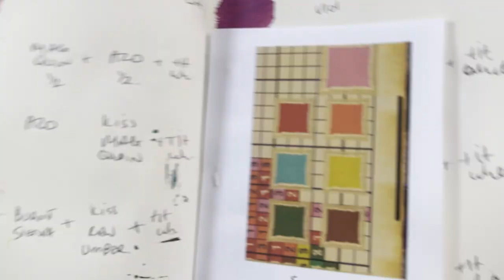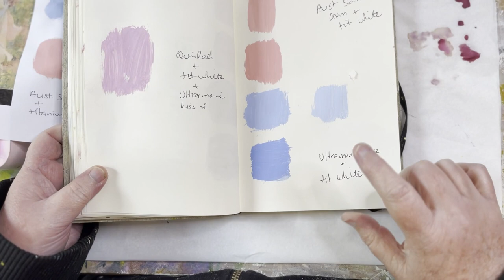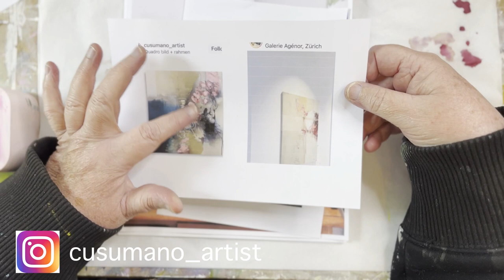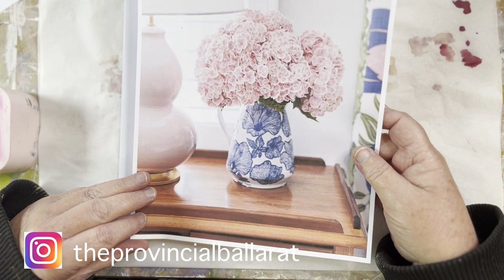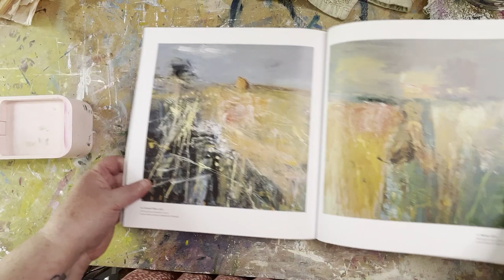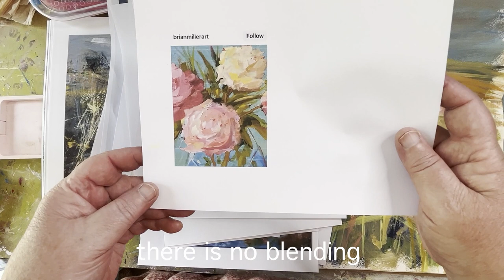Why you should copy other Artists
Hello Friends and welcome to another art studio vlog.

This week I talk about why you should copy other artists. It's not a new concept, with many masters copying their forebears to learn the required skills to complete great art and masterpieces. You can learn so so much by copying other artists, especially artists better skilled than you or who has a style you love and wish to emulate. Lots and lots of copying artwork later you will develop your own style with skills gleaned from practice through copying your favorite artworks.

There are many opportunities to view and purchase my work